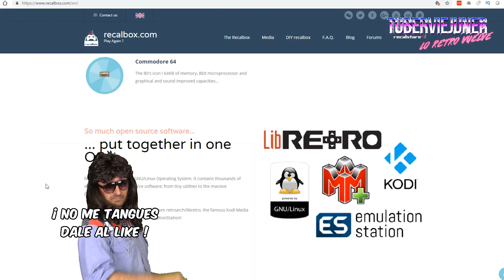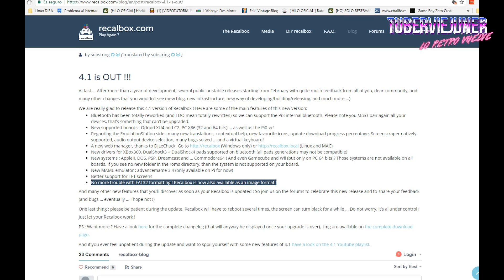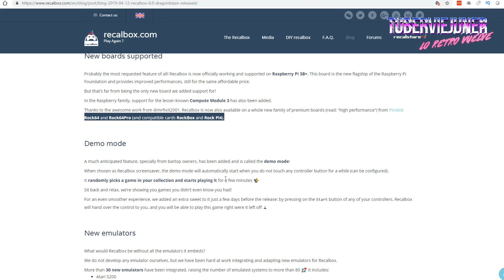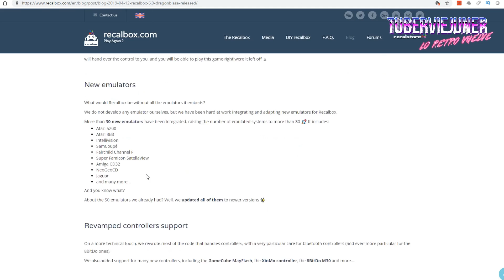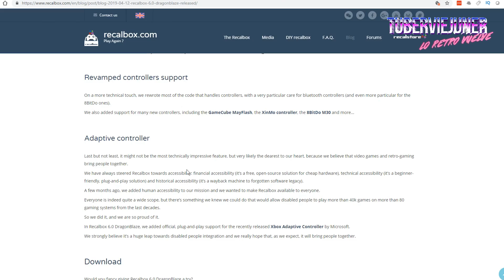🔥 RECALBOX 6.0 nueva versión compatible con raspberry pi 3 b+ y más novedades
Por fin tenemos Recalbox, la 6.0 con soporte de raspberry pi 3b+ y muchas más novedades.